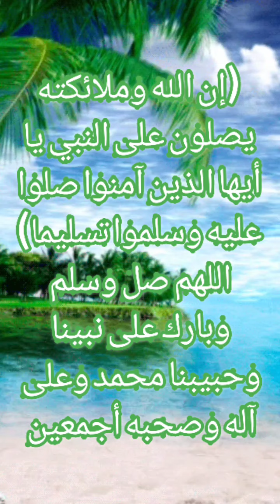شفاعة النبي صلى الله عليه وسلم يوم القيامة، الشيخ محمد العريفي حفظه الله، اللهم صل على الحبيب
اللهم صل وسلم وبارك على نبينا وحبيبنا المصطفى صلى الله عليه وسلم وعلى آله وصحبه أجمعين